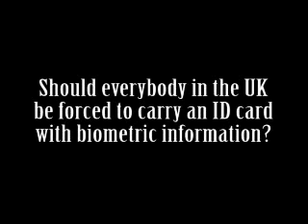ID cards with biometrics.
Should everybody in the UK be forced to carry an ID card with biometric information?